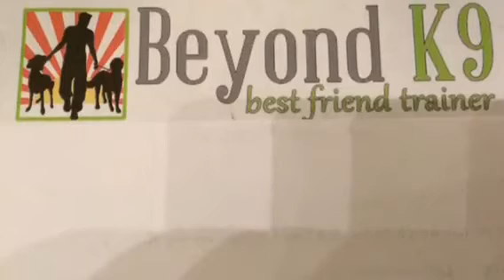Aggressive Dog Rehab.